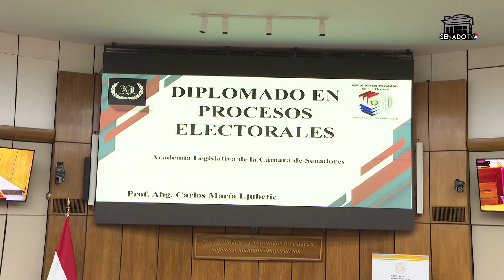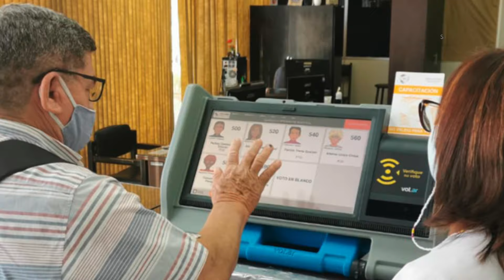Academia Legislativa de la Cámara de Senadores prosigue con el "Diplomado en procesos electorales"